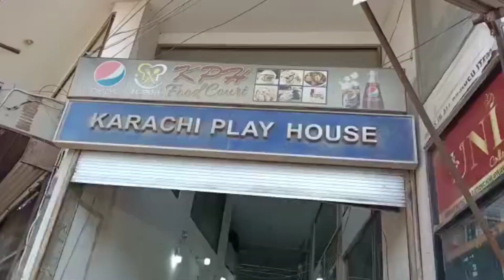Ladies western dress market | The karachi play house shopping mall teen talwar Clifton karachi.